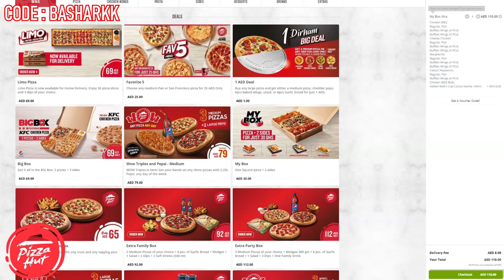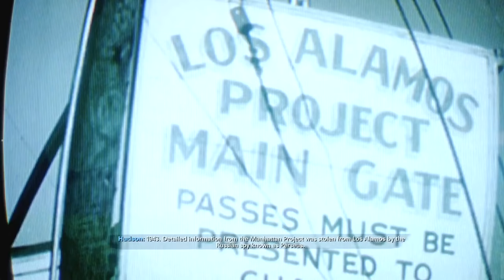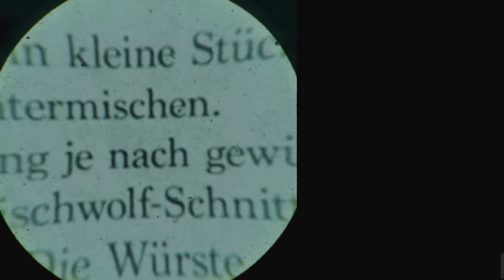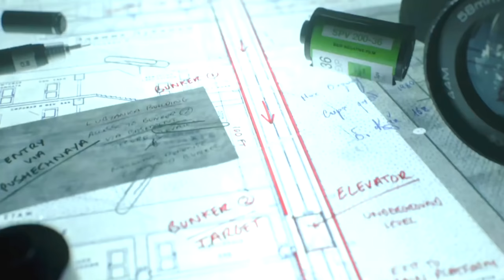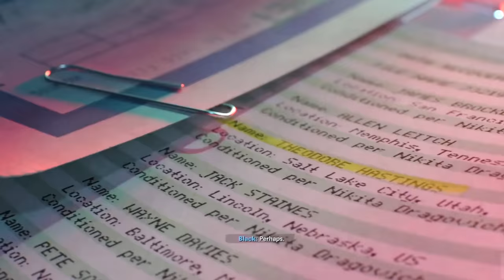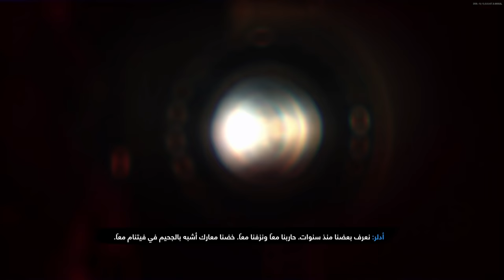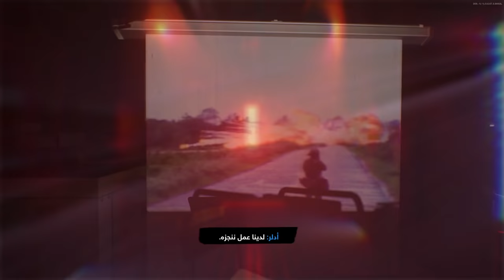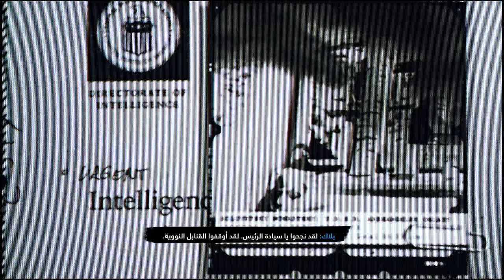شرح قصة كول اوف ديوتي بلاك أوبس كولد وور كاملة ! (تلحس المخ) 🤯 🧠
أطلب من بيتزا هت في الأمارات قبل يوم الأحد 24/1 و ممكن تربح بلاي ستيشن  5 ! 😍
بس لازم تستعمل كود BASHARKK

شرح قصة كول أوف ديوتي بلاك أوبس كاملة (لازم تشوف جزء بلاك أوبس 1 )

المقدمة (0:00)
شرح القصة (2:18)